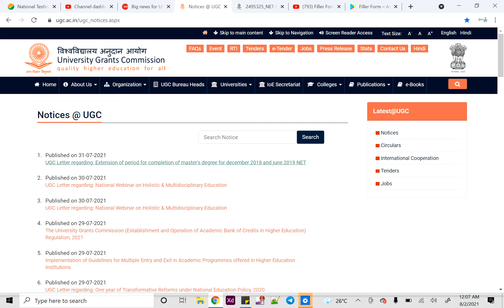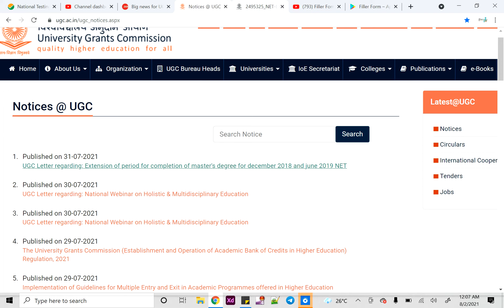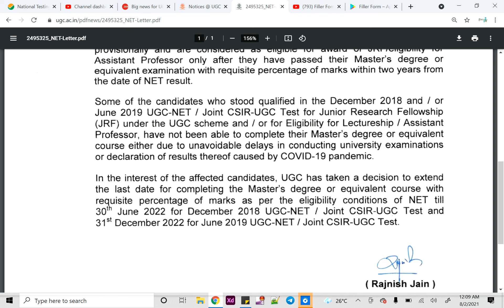UGC NET छात्रों के लिए महत्वपूर्ण नोटिस जारी | UGC NET new Update 2021 | UGC NET exam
UGC NET Exam date 2021| UGC NET exam update  | NET exam date | UGC NET june exam

 ugc net 2021 exam date change , UGC NET Exam date 2021| UGC NET exam update  | NET exam date | UGC NET june exam